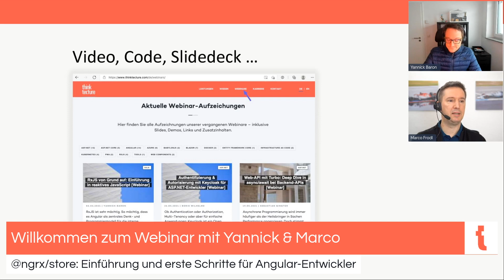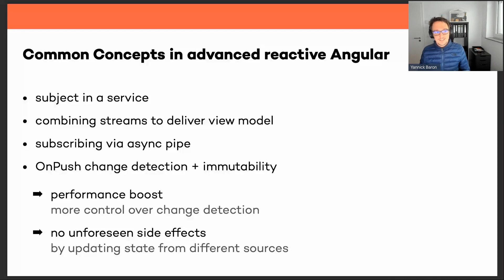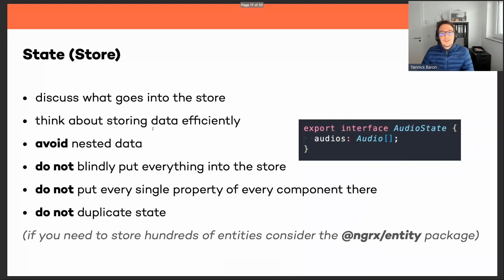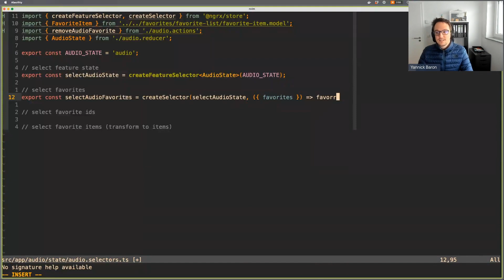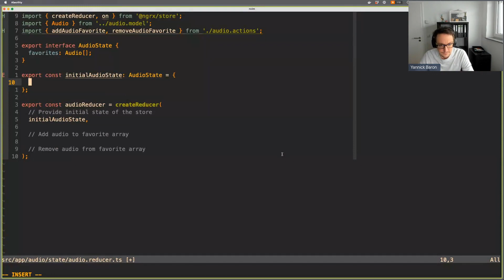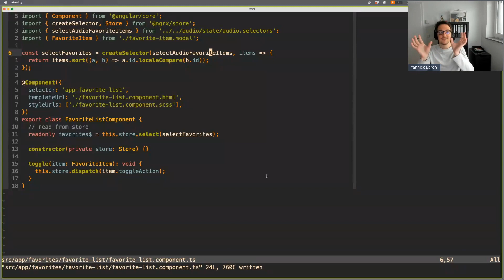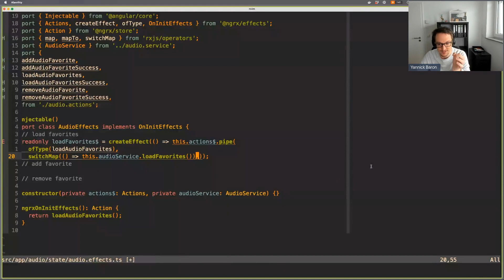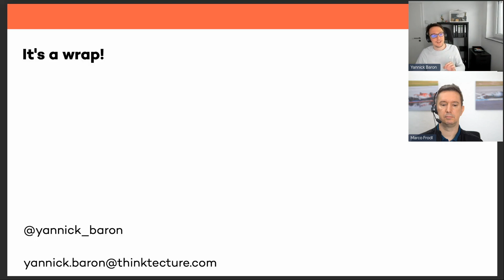@ngrx/store: Einführung und erste Schritte für Angular-Entwickler (Webinar vom 03.11.21)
Store-Architekturen (Flux, Redux etc.) sind in aller Munde bei Frontend-Entwicklern und auch bei Angular-Devs. In diesem Webinar machen wir uns vertraut mit den Konzepten, die hinter @ngrx/store stecken. An Hand einer Beispielapplikation sehen wir uns an, wie Reducer, Selector, Action und Effect zusammenspielen. Auch der oft vernachlässigte @ngrx/component-store wird vorgestellt.
Neben der Einführung teilt Yannick seine Erfahrungen mit dem Store-Pattern und beleuchtet dabei einige Praktiken und Fallstricke.